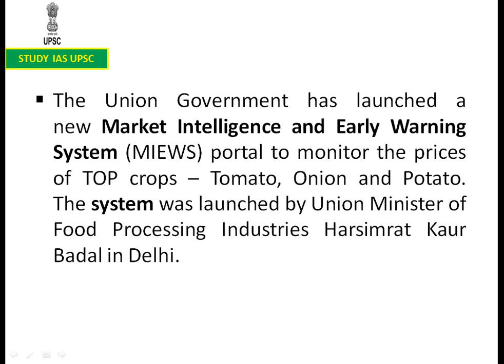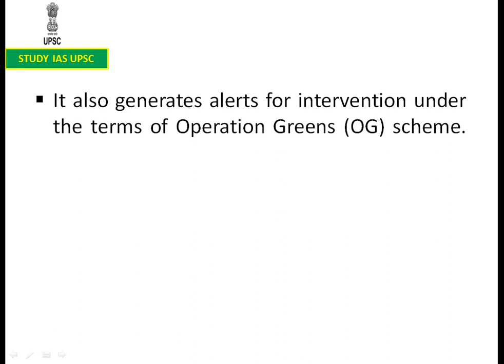MIEWS Web Portal For UPSC/SSC/SBI/RBI/IBPS/RAILWAYS/PCS/OAS/CDS/CAPF/LIC/NDA.